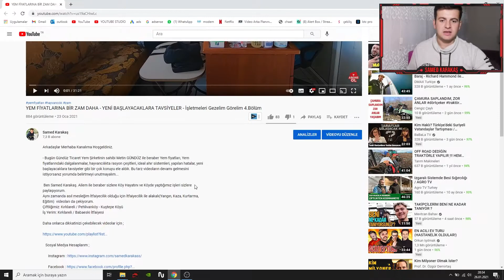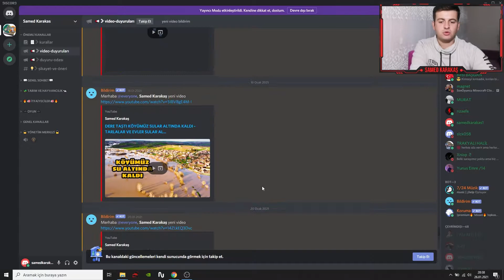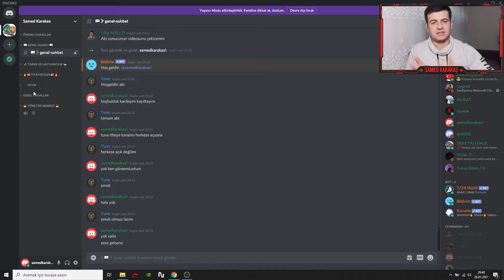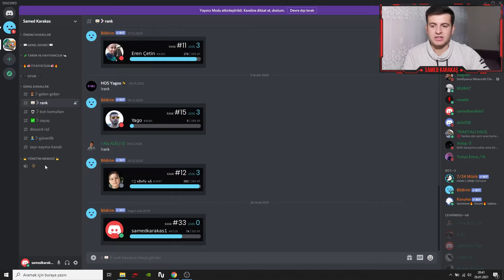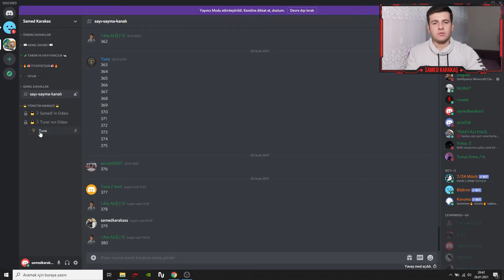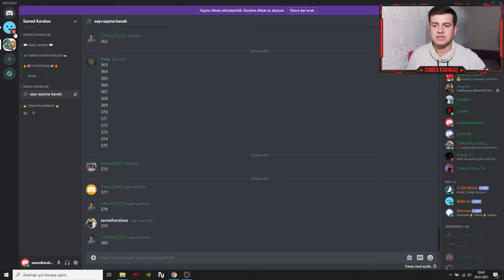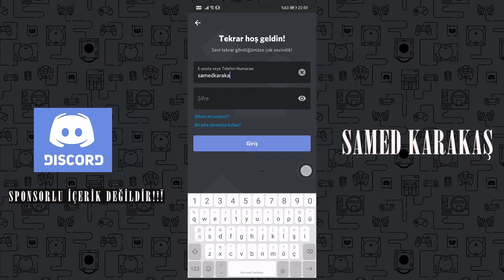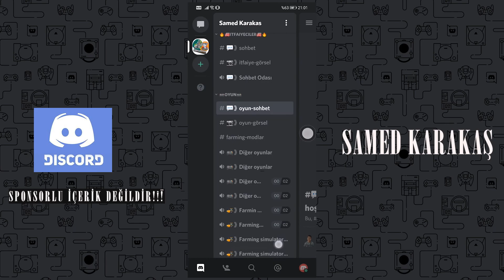DİSCORD SUNUCUMU TANITIYORUM - Bilgisayar ve Telefon İle Nasıl Katılabilirsin?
Sizleri tamamen ücretsiz olan Discord sunucumuza bekliyorum. Tarım ve Hayvancılık, İtfaiye ve Oyun kanallarından sana uygun olanı seç ve sohbet etmeye başla. Hepinizi Discord da bekliyorum.

KİMDİR BU SAMED KARAKAŞ ???
Kırklareli/Pehlivanköy ilçesine bağlı Kuştepe Köyünde yaşıyorum. Asıl mesleğim İtfaiyecilik. Gittiğimiz Yangın, Kaza ve Kurtarma gibi olayların yanında eğitim içerikli videolarda çekiyorum. Ailem Tarım ve Hayvancılık ile uğraşıyor. Bende boş günlerimde yardıma gidiyorum ve sizlere köy yaşantısını, köy hayatını, tarım ve hayvancılığı ve yaptığımız işleri  elimden geldiği kadar göstermeye çalışıyorum

Videoyu Beğenerek ve Yorum yaparak bana Destek Olabilirsiniz. İyi Seyirler